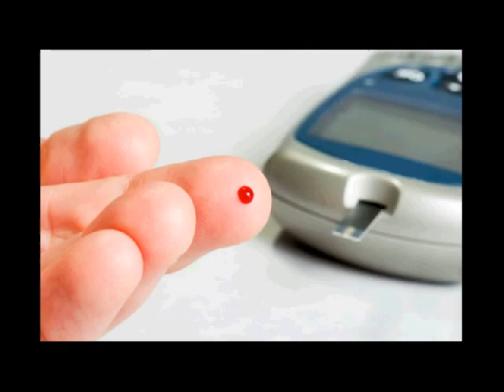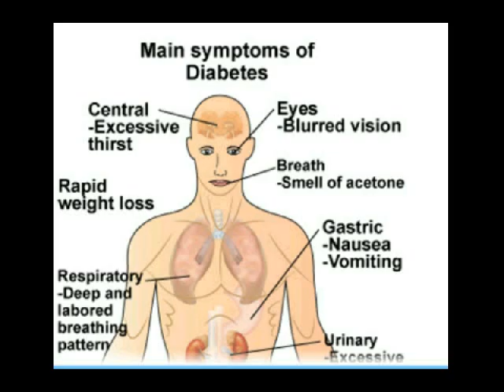mengobati diabetes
Kontak 7DE110F2